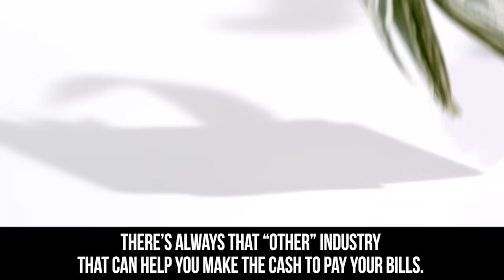10 Innocent Actors Who Starred in Adult Movies!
top 10 famous people, celebrities, actors and actresses who ended up doing other types of entertainment you won't believe